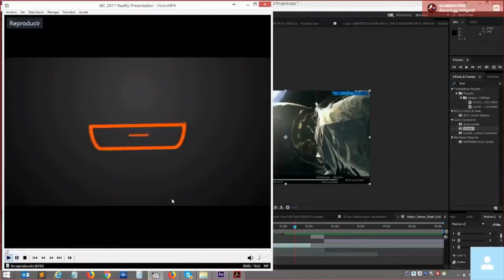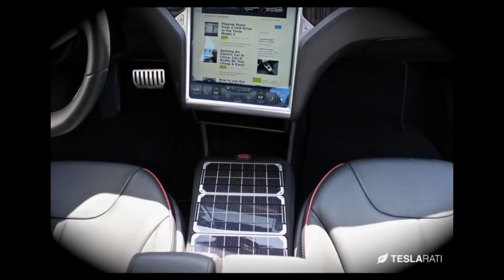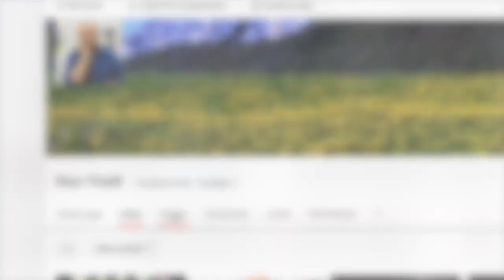L'AUTO NELLO SPAZIO SENZA SPECCHIETTO RETROVISORE.